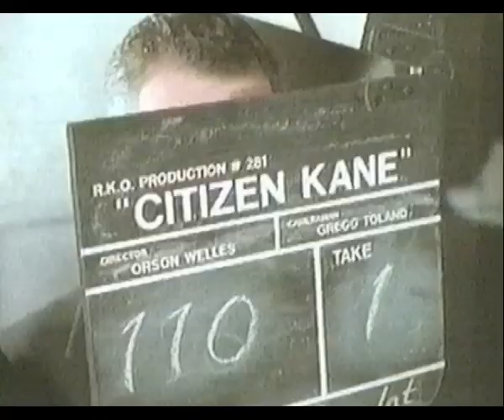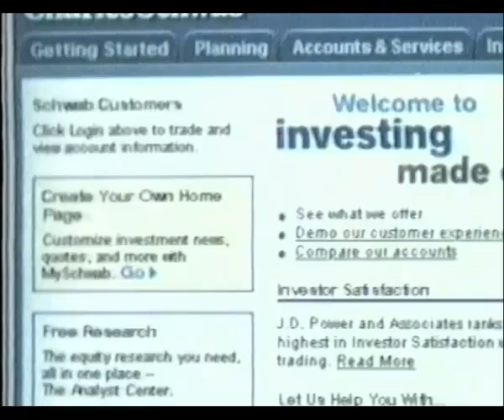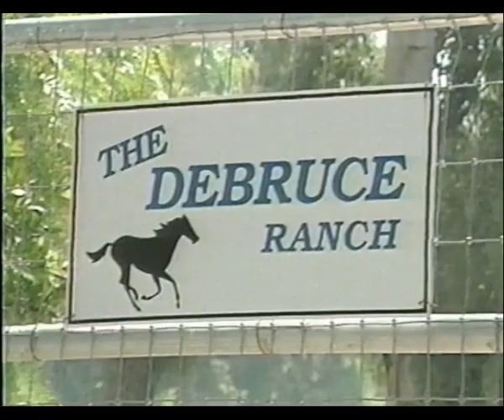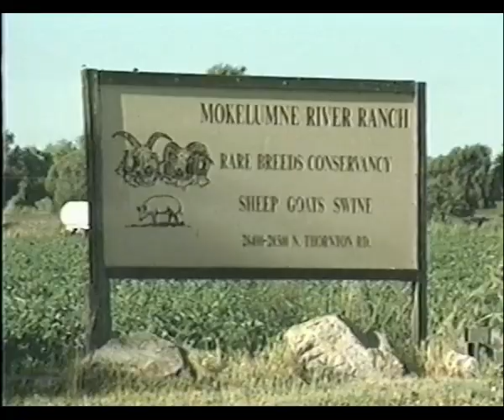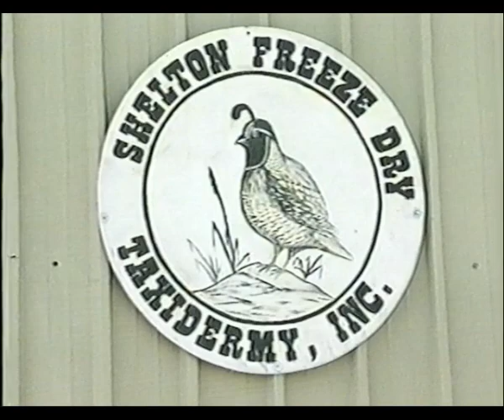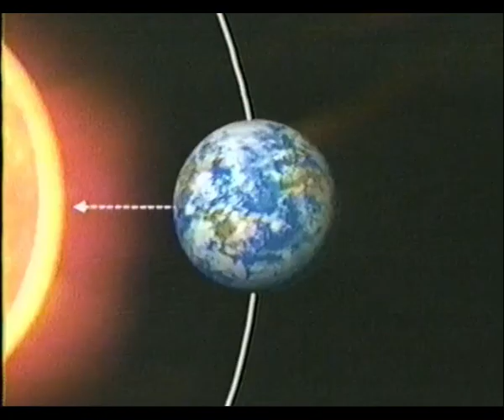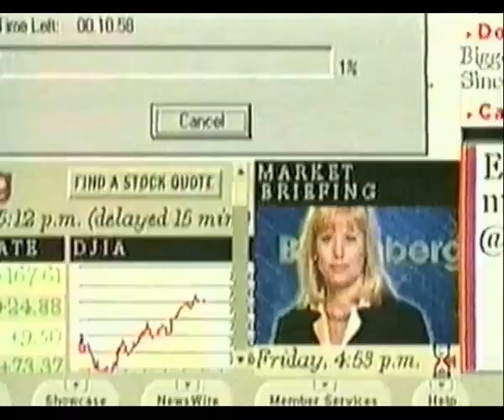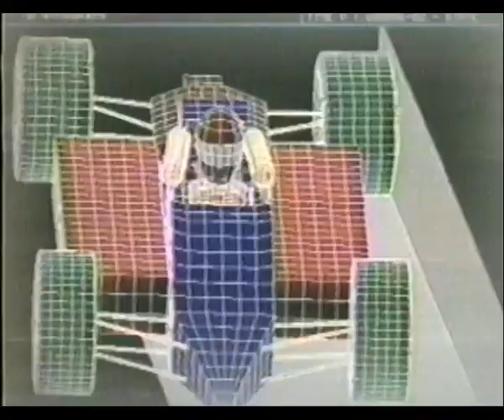Into the Unknown/Beyond Bizarre - "Vampires and Other Pets"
Weirdo stuff! Aired on Discovery Chanel as "Into the Unknown" here, but apparently is called "Beyond Bizarre" if you look at the title card a couple of seconds in.